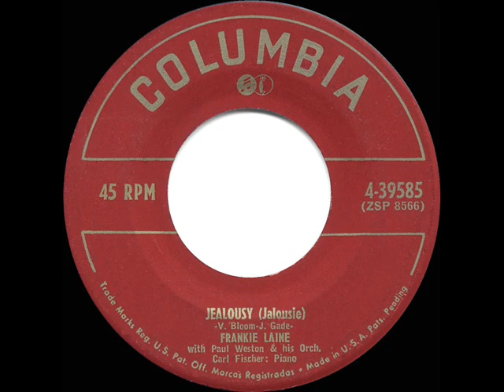1951 HITS ARCHIVE: Jealousy (Jalousie) - Frankie Laine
Jealousy (Jalousie) (Bloom-Gade) by Frankie Laine, orchestra conducted by Paul Weston

Here’s the most successful vocal recording of Jacob Gade’s familiar tango, joining “Jezebel” as one of two million-selling Laine discs released in 1951.  See also “Rose, Rose, I Love You” and his Jo Stafford duets “Hey, Good Lookin” and “Pretty Eyed Baby.”